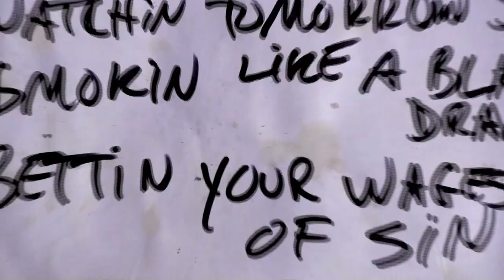Markus James - "Catacombs"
Markus James: 1-string cigarbox guitar, harp, vocal;
Amadou Camara: jembe;

edited by John-Paul McLean;
(p) 2014 Firenze Records;

in the catacombs
where jealous wind don't blow
a new revolution
in the world below
ain't no time like the future
to guess what you don't know

pileup on the highway
the wreckage was all new
they were headed for salvation
they heard about the view
somebody gave them directions
way back on the avenue

last time I saw you in heaven
askin you where you been
you were laughin about sellin out
sayin think about buyin in
who's puttin it all on red seven
watchin tomorrow spin
smokin like a black dragon
and bettin your wages of sin

the sun came out this mornin
after seven days of rain
and a lifetime of waitin
for this jaguar cane
think I'll go outside and
leave this place again